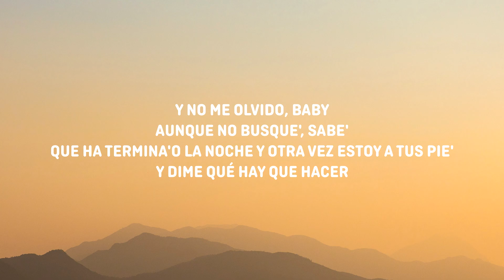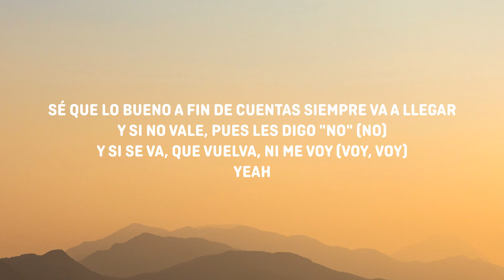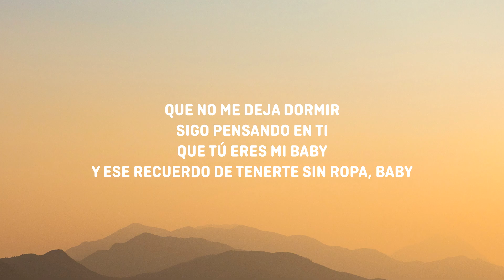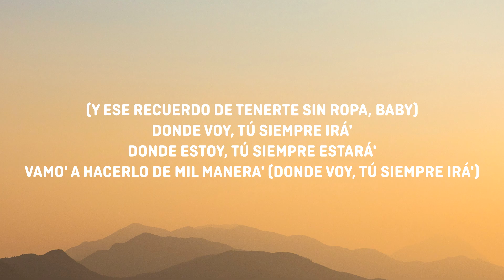Aitana, Nicki Nicole - Formentera (Letra/Lyrics)